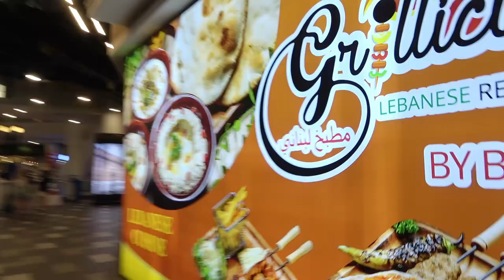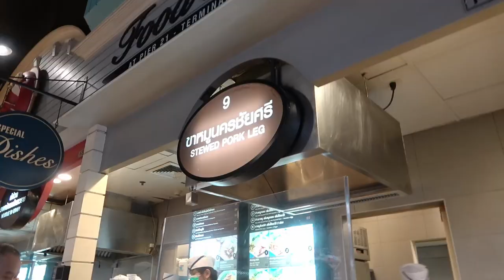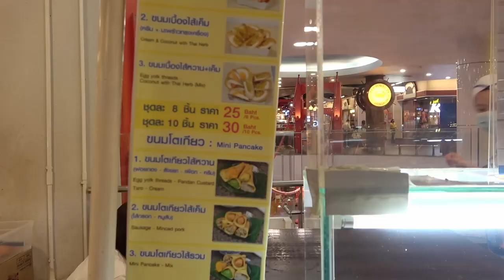Bangkok, Terminal 21, Jídlo na 100 způsobů.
Možná máte obavu jíst v Thajsku u stánků. Mám pro vás skvělou alternativu, kde ochutnáte vše, co jste si přáli na jednom místě. Je to Terminal 21.

* Mám tam chybu: Omylem jsem Fishball Noodle soup označil jako Vietnamslou polévku. Ta je v jiném záběru.